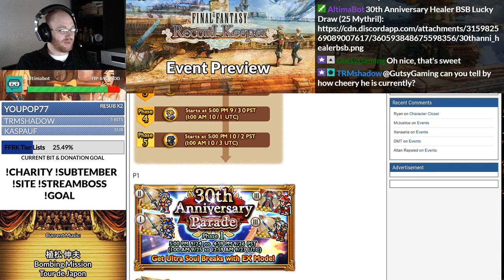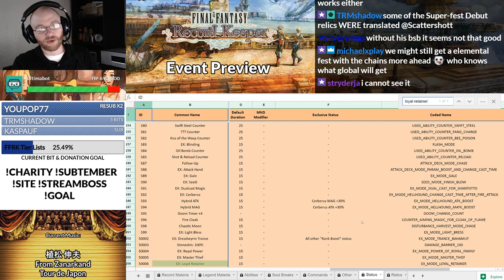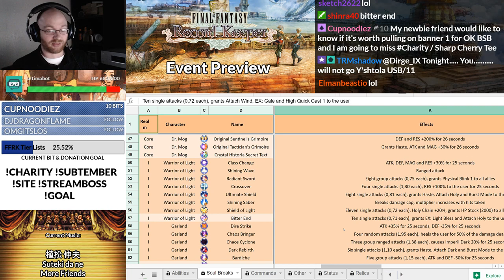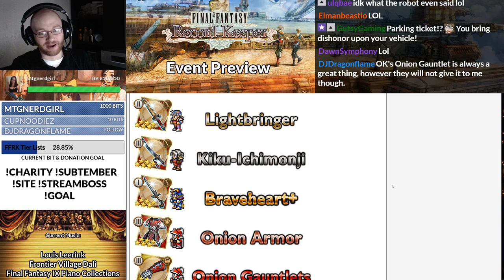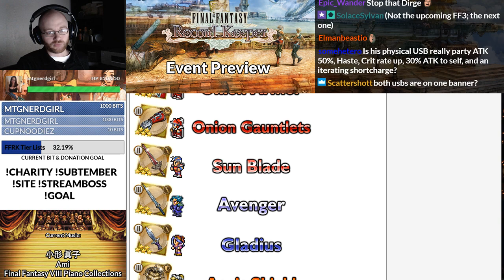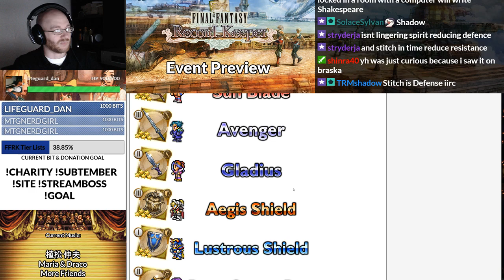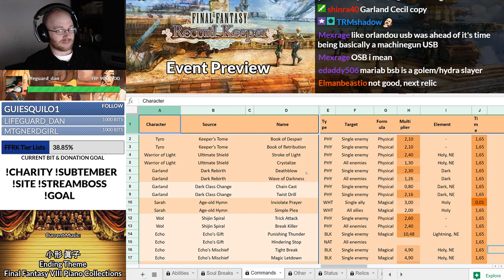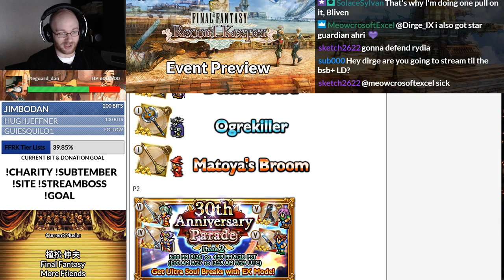[FFRK] Banner Analysis - 30th Anniversary Banner 1